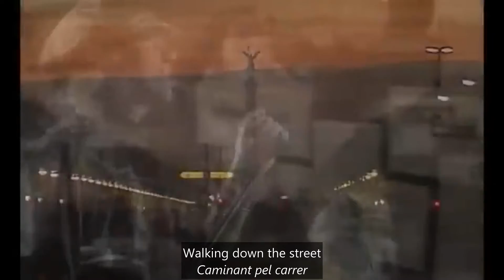Scorpions - Wind of change - Subtítols en català